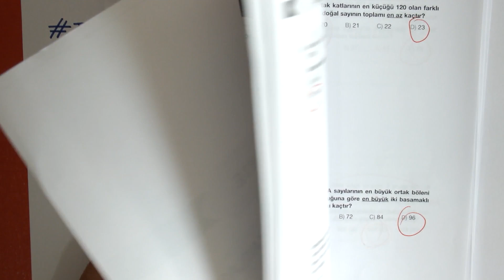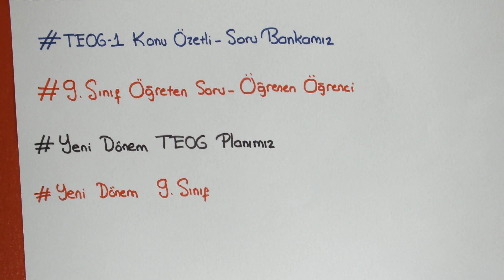Herkese Kocaman Merhaba Canlar ;) Yeni Dönem İçin Neler Yapacağız :)